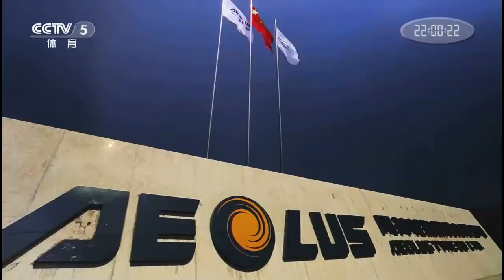[HD] GS - CHN vs TWN - MS1 - CHEN Long vs CHOU Tien Chen - 2014 Thomas Cup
We provide video below
――China Badminton Super League
――BWF Superseries & BWF Superseries Premier (All matches on Court1 & 2 except live streaming games provided by BWF)
――Grand Prix Gold (Depending on the situation)